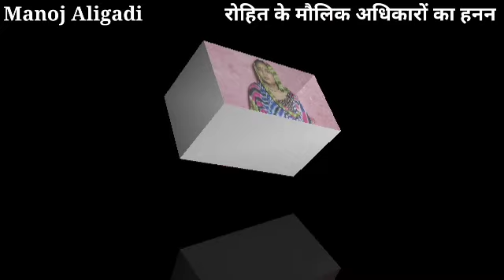अलीगढ़ में कांच का बालक छूने से टूट जाती है कांच की तरह हड्डियां देखें अजब–गजब कहानी